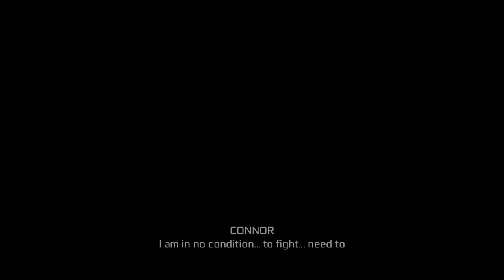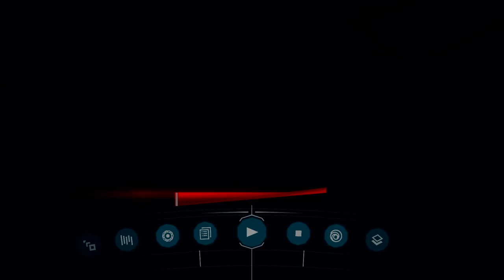Let's Play Episode 24 of Assassin's Creed® III Remastered